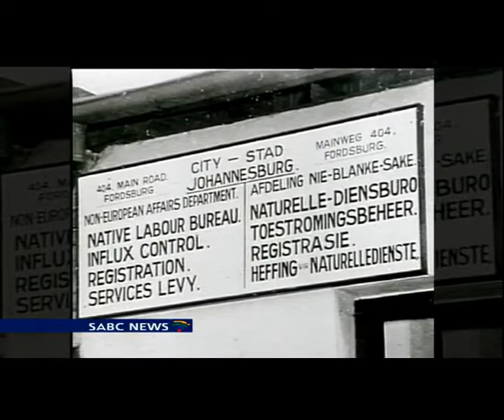Leon Levy looks back at The Freedom Charter's first adoption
Friday 26 June 2015 marks 60 years since the adoption of the Freedom Charter. The ANC has declared 2015 " The year of the Freedom Charter". We are now joined by Leon Levy, from our Cape-Town studios. In the mid-1950s Levy was part of a small group of progressive trade unionists who pushed for the formation of the first non-racial trade union federation in South Africa. Their aspirations were realised in 1955 with the launch of the South African Congress of Trade Unions - SACTU. As SACTU's president he was one of the signatories of the Freedom Charter, along with other Congress leaders.